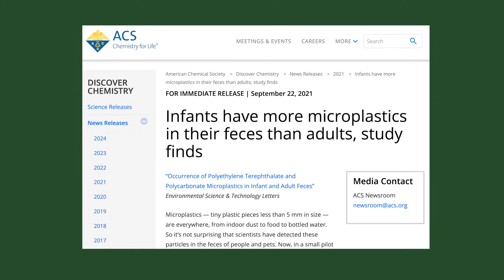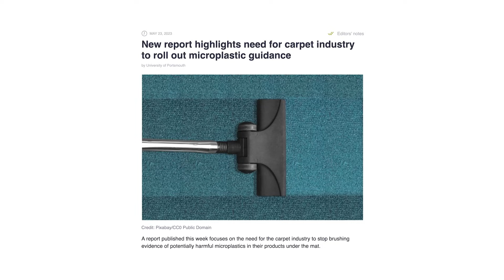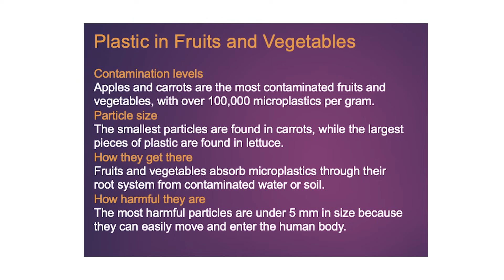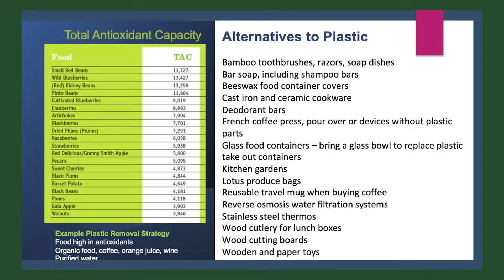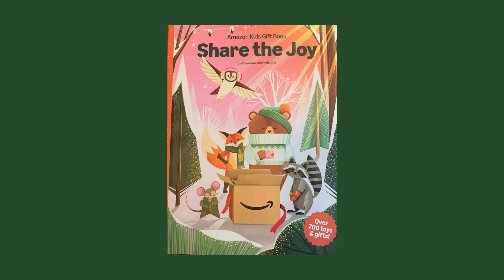The Impact of Plastic on Human Health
Hello and thank you for watching our first video highlighting the flood of research on the health implications from human inhalation and ingestion of degraded plastic particulate in our soil, food, water, and air.

As chair of the Knowledge Impact Network Plastic in Humans Expert Group, I have read countless studies on the health impact of degraded plastic and on the alarming increases in neurodevelopment disorders, young adult cancer, heart attack, stroke, and dementia. I'm often asked what can an individual do to stop inhaling or ingesting plastic:

1. Stop drinking bottled water -- use a personal water filter similar to LifeStraw or boil your water
2. Do not drink coffee from disposable cups (Starbucks) -- make it from home until paper cups are not toxic
3. Make coffee from a French Press, pour over -- or use coffee makers with no plastic parts
4. No hot food delivery -- plastic food containers release toxins into the food
5. Vacuuming is so important to remove degraded particles in your home
6. Consider vehicles a toxic hazard especially in warm and hot weather -- open windows before entering
7. Don't buy plastic toys or household items
8. Don't buy or dry polyester / synthetic clothes -- thrifting is best
9. Research foods highest in plastic content like fish, rice, apples, carrots, sea salt, chicken nuggets
10. Research supplements that detoxify the body — this will be the focus of our next video

We invite health science, and policy experts to join us to:

- Raise global awareness to significantly reduce the purchase and importation of plastic consumer, food, and water products that are most widely ingested or inhaled.

- Advocate for moonshot funding for health researchers to identify how to remove plastic from the human body as an urgent threat to human health -- funders, please establish funding streams to encourage health researchers to identify how to find and remove plastic particulate embedded in the human body.

- Advocate as a coalition for policies that ban toxic plastic production and use; treat production, disposal, and degradation of plastic as toxic waste; and ban the use of plastic in food production and water distribution.

Sarah McCue, PhD
Champion, Knowledge Impact Network Plastic in Humans Expert Group
Founder and Head of Social Impact, Axion Education
Adjunct Faculty, Georgetown University Technology and AI Management Programs

Video credit: Video created, edited by Jo Maxwell Scott